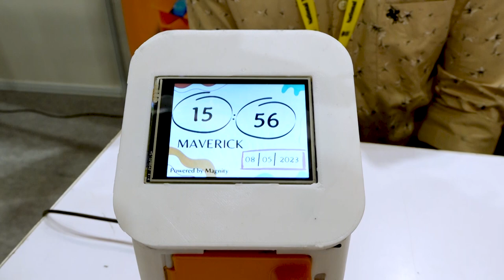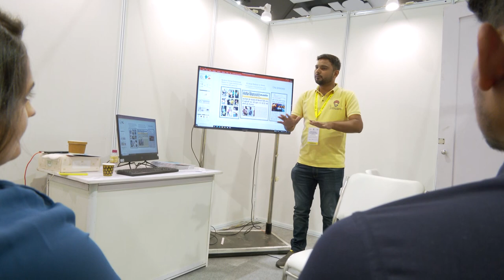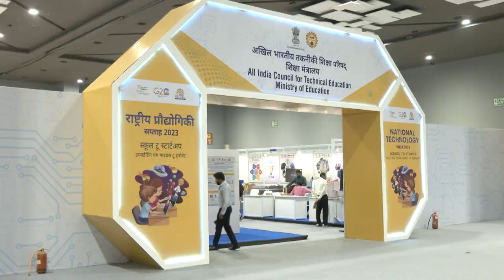National Technology Week 2023. New Delhi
National Technology Week, 2023 was organised from 11th to 14th May to showcase innovations from different sectors of the innovation lifecycle with a central theme of ‘School to Start-up- Igniting Young Minds to Innovate’.
The 4-day long event was concluded today on 14th May, 2023. The valedictory ceremony was graced by the august presence of Dr Jitendra Singh, Secretaries of Participating Ministries & Stakeholders of the Tech Startups ecosystem. The event ended on a positive note, delivering a great opportunity to celebrate the spirit of innovation and entrepreneurship that drives our country's technological progress. It showcased cutting-edge technologies, innovative solutions that have the potential to transform various sectors and improve the quality of life of people.